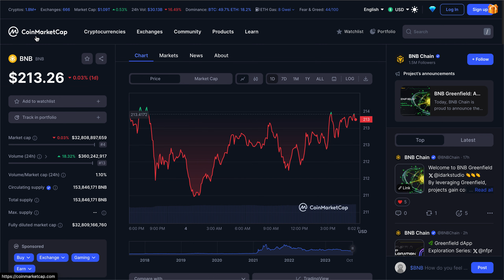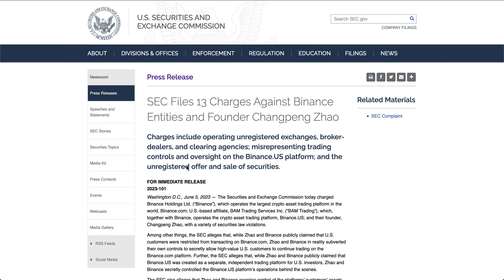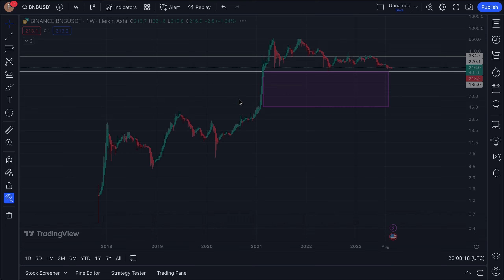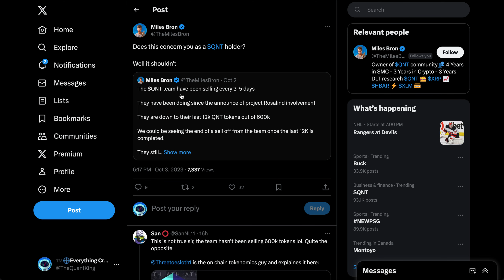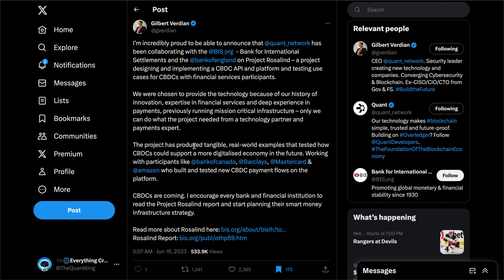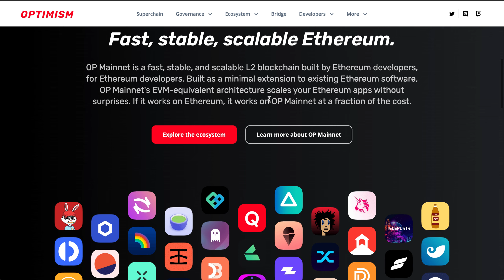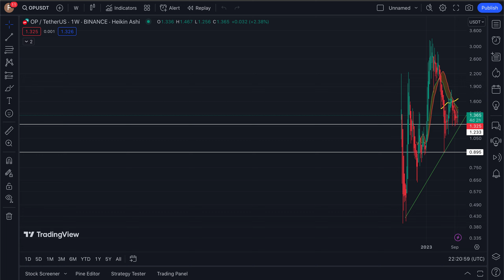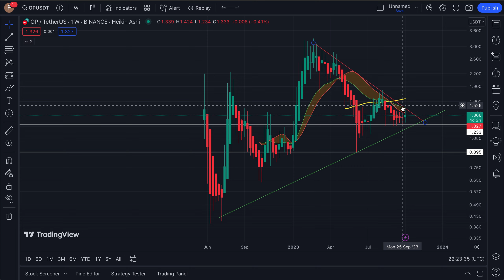THESE ALTCOINS COULD MAKE YOU A MILLIONAIRE... TOP 3 CRYPTO COINS FOR OCTOBER 2023! (BTC ETH QNT)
What is up investors & welcome back to the Everything Crypto show! As always, I hope you all enjoy :).

Timestamps:

0:00 -SPOT #3
5:01 -SPOT #2
9:41 -SPOT #1